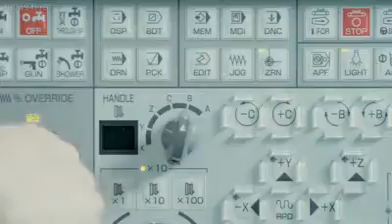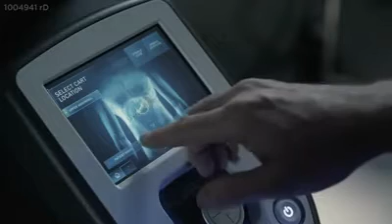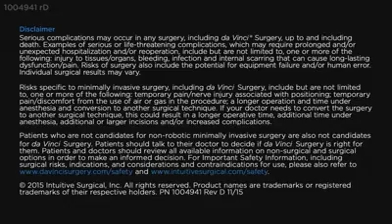The daVinci XI™ Surgical System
JFK is pleased to announce the daVinci XI Surgical System. This is the most advanced robotic, computer and optical technology designed with the goal of further advancing minimally invasive surgery.